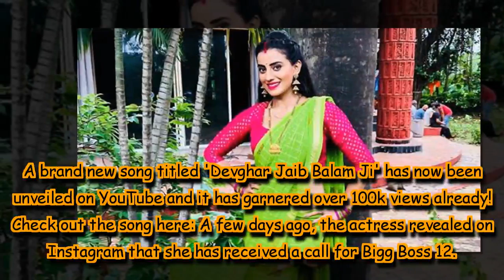Bhojpuri melody queen Akshara Singh's new song 'Devghar Jaib Balam Ji ' out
A brand new song titled 'Devghar Jaib Balam Ji' has now been unveiled on YouTube